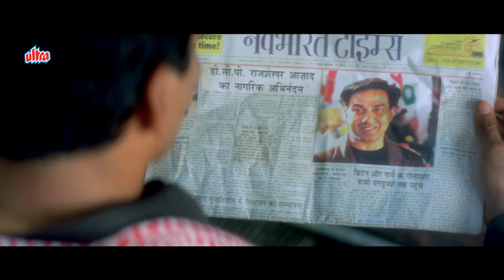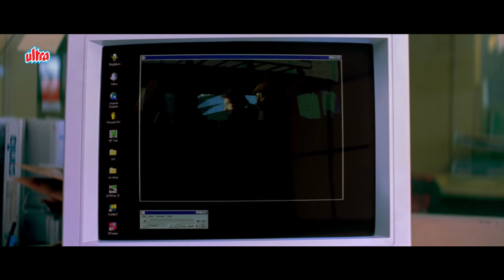पहले मैं तेरे आदमियों को मारूंगा फिर तुझे - sunnydeol mukeshrishi जबरदस्त सीन - इंडियन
Film: Indian
Cast : Sunny Deol, Shilpa Shetty, Danny Denzongpa, Mukesh Rishi, Rahul Dev, Raj Babbar, Surendra Pal, Om Puri, Rana Jung Bahadur, Deepak Shirke, Rajat Bedi, Suresh Bhagwat, Salim Ghouse, Avtar Gill, Dinesh Hingoo, Sanjay Narvekar, Shakti Kapoor, Reema Lagoo, Viju Khote, Shiva Rindani, Pramod Muthu, Dhananjay Mandrekar, Dharmesh Tiwari, Sophiya Haque, Malaika Arora
Director: N. Maharajan
Producer: Dharmendra